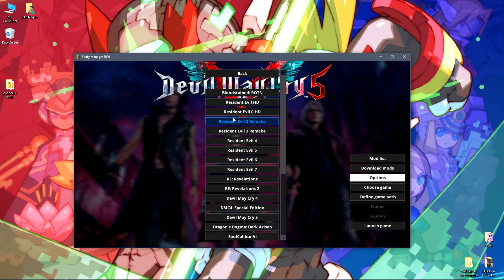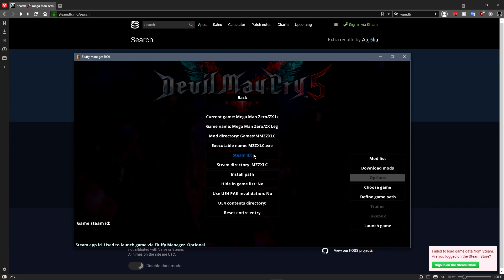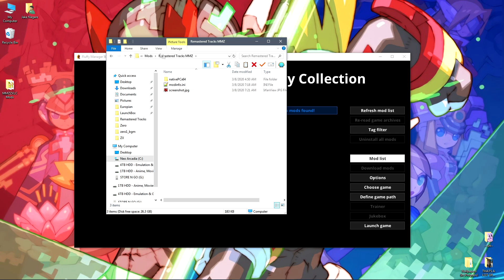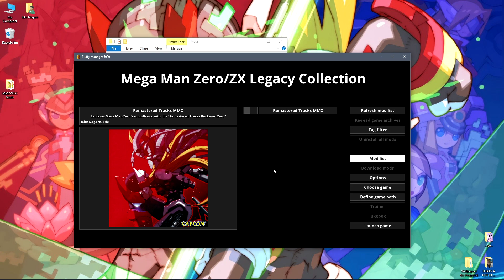Mega Man Zero/ZX Legacy Collection // Fluffy Manager 5000 Setup Tutorial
This video will show you how to set up Mega Man Zero/ZX Legacy Collection to work with Fluffy Manager 5000 for easier mod management purposes.  This tutorial will also potentially work with other Capcom games or other games that support a similar method of mods that replace files.

You can check out this mod and further updates on the mods for the rest of the games